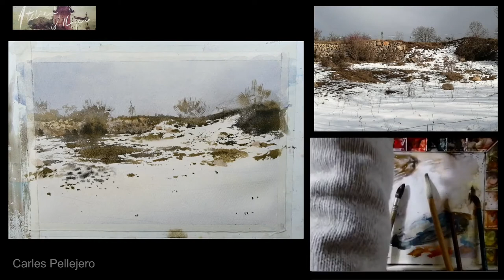Ejercicio #17 Primeras nieves en Montellà | Carles Pellejero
Una de  mis clases online, que mis alumnos realizan durante el curso de auarela.
Curso de acuarela Carles Pellejero